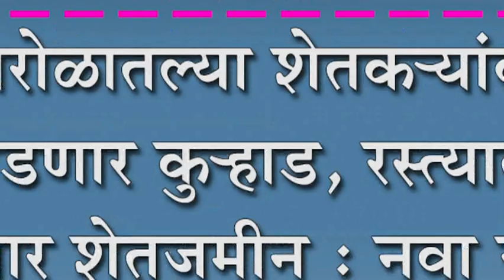शिरोळातल्या शेतक-यांवर पडणार कु-हाड, रस्त्यात जाणार शेतजमीन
शिरोळातल्या शेतक-यांवर पडणार कु-हाड, रस्त्यात जाणार शेतजमीन : नवा रस्ता उठला शेतक-यांच्या मुळावर